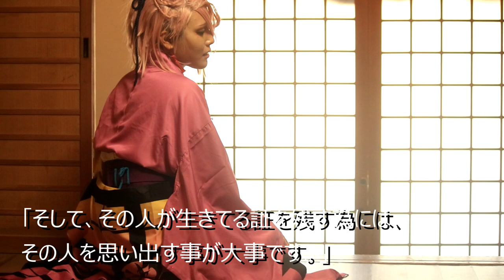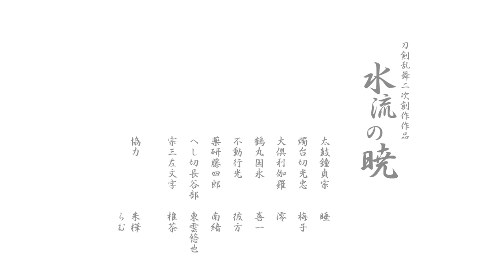【撮影風景動画】水流の暁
この動画は【水流の暁】の本編の撮影風景です。
被写体の声や素の状態が含まれます。
物語は【誰そ彼の雫】の後日談です。
【誰そ彼の雫】をご視聴後にみてください。

※不動の髪飾りを通常と修行とで一部、素で間違えております･･･。申し訳ありません。

伝える言葉は誰への言葉
零れた涙と 曇る心
流るる彼らが向かう先
その暁へ 皆共へ

太鼓鐘貞宗：睡（@sui_821）
燭台切光忠：梅子（@umeko_lks41）
大倶利伽羅：澪（@satoru_2219）
鶴丸国永：喜一（@kiichi0517）
不動行光：彼方（@mother_kanata）
薬研藤四郎：南緒（@nao_polar）
宗三左文字：椎茶（@4_sa）
へし切長谷部：東雲悠也（@mizuki655）

サポート：らむ（@ramu_jaga）　朱樺（@shuka_cos）